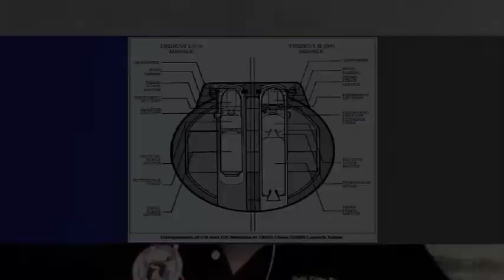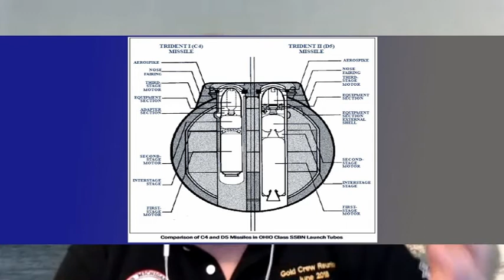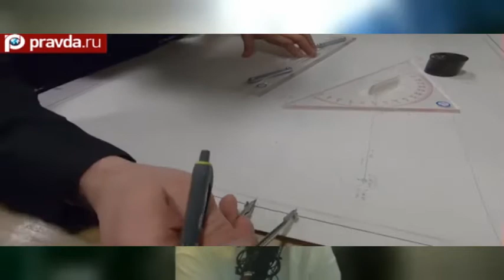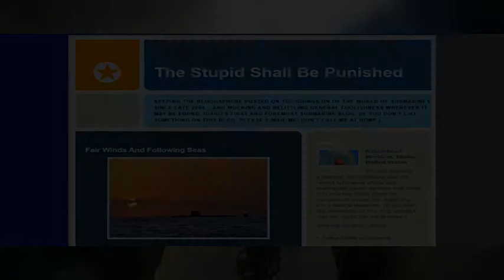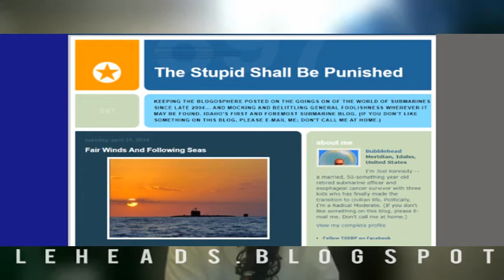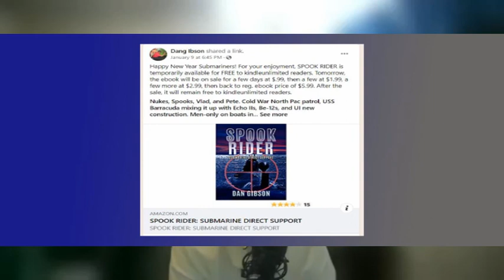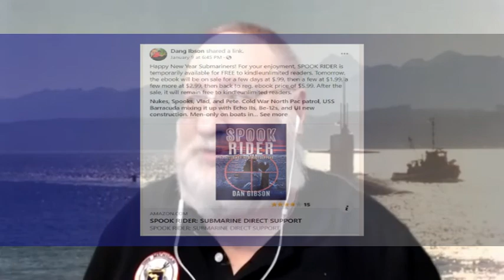It's Dangerous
Eric Ryle  of The Sub Vet.com and Dave Bowman get together to talk submarine and just some the numerous dangers faced by the men and women who man the boats.

It was in 2005  that USS San Francisco ran into an underwater seamount, causing massive damage and a great deal of heroic work to save the ship (you can read one of the best  descriptions HERE).  One crew member, MMS(SS) J Ashley perished in the accident, and at least 80% of the crew was injured to some degree.

The post accident discussions took place at a time when the internet was still relatively new and free. One of the lead Submarine Blogs of the day,  The Stupid  Shall Be Punished, more or less led the way with what information was available and much commentary. Most submariners were shaken by the incident, and the blog and discussions gave us all a place to vent.

The post Cold War world is heating up again. There are so many danger spots rights now that it's  important to understand that very soon, the sailors of the US Submarine service could be once again sailing into danger.